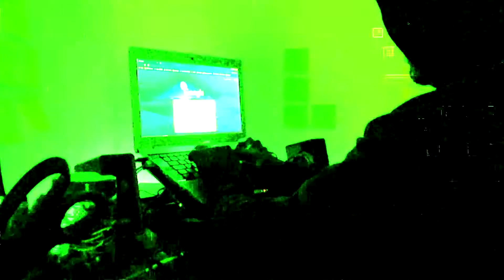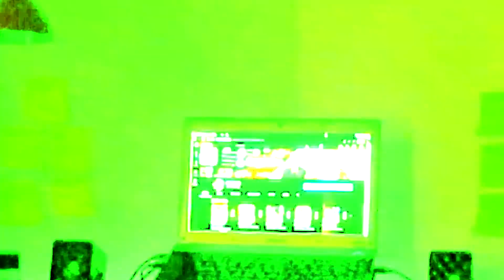Homem é flagrado salvando pombo ferido, caído lago.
Homem é flagrado salvando pombo caído em lago após ser ferido e é aplaudido.